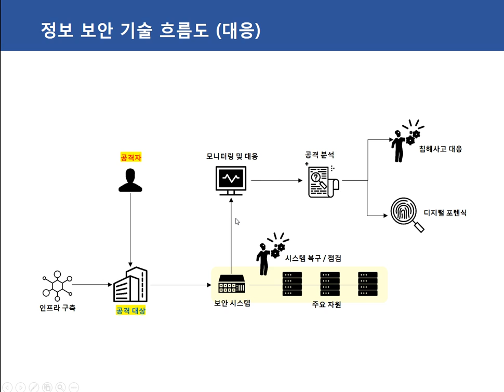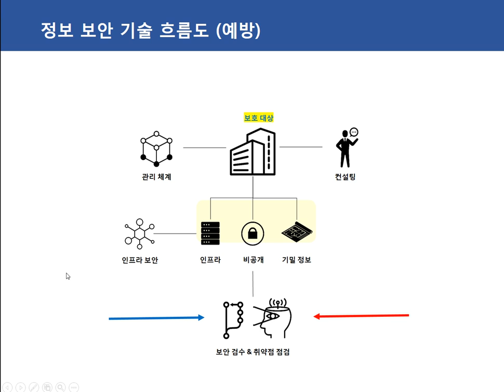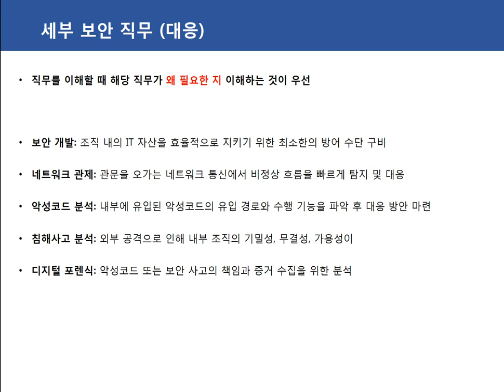[보안프로젝트] 5 정보 보안 직무 II